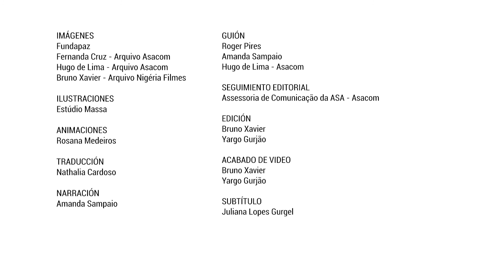Projeto DAKI - Semiárido Vivo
Vídeo de apresentação do projeto DAKI - Semiárido Vivo